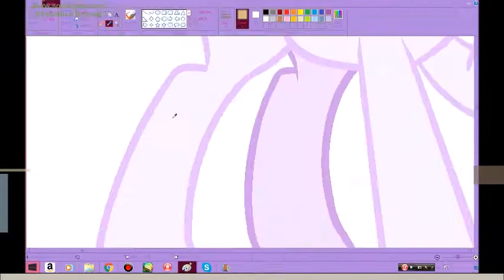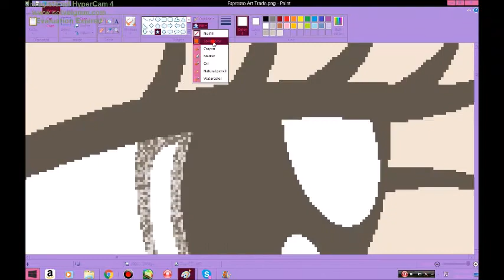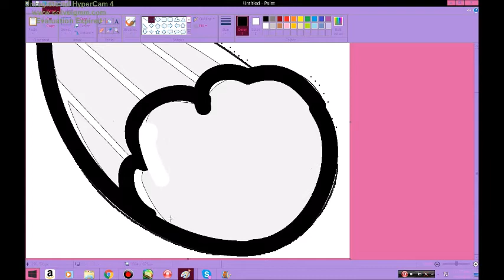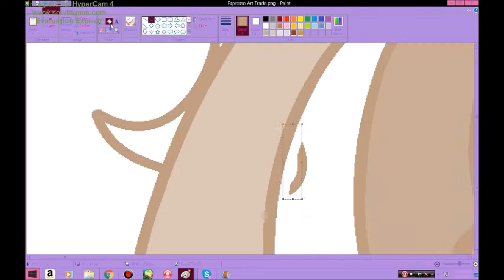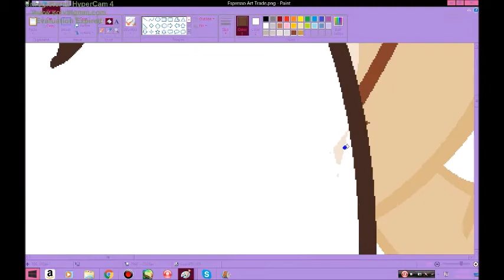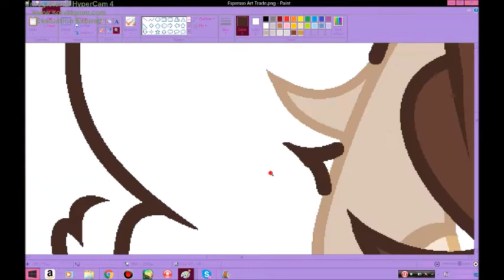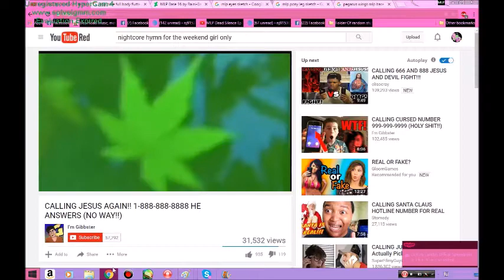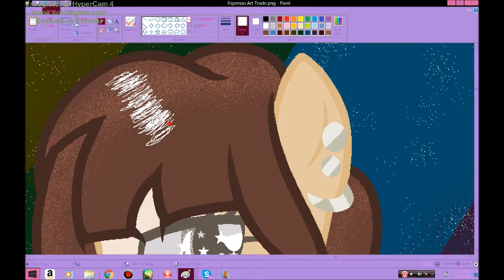❤️Espresso MLP Speedpaint Art Trade❤️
❤️❤️❤️❤️I love ur channel❤️❤️❤️❤️

❤️So she is a friend i asked to do an art trade with and she said yes so hope u enjoyed :3❤️

❤️Social Stuff:❤️
❤️Skype:mlpsugarblaze❤️
❤️Hangouts: MLP Heart Attak❤️
❤️DevianART: Rainbowsherbert26❤️
❤️IRL: I Dun think so...❤️
❤️RBLX: iiCookiesz_Milkii❤️
❤️G+: MLP Heart Attak❤️

❤️Songs:❤️

❤️Alan Walker VS Coldplay - Hymn For The Weekend [Remix]❤️
❤️Blue Skies❤️
❤️Im So Lonely, Broken Angel❤️

❤️Next Sub Special: 100+ Subs❤️
❤️Next Video Today I HOPE:Black Diamond❤️
❤️Next Art Trade: Whenever❤️
❤️Next Request: Whenever❤️
❤️Next Collab: Whenever❤️
❤️Next Commishion: Whenever❤️

❤️Requests: Open❤️
❤️Art Trades: Open❤️
❤️Commishions: Open❤️
❤️Collabs: Open❤️

Baiiz